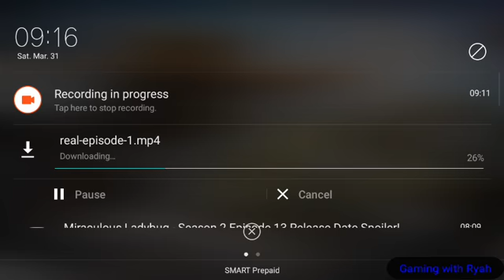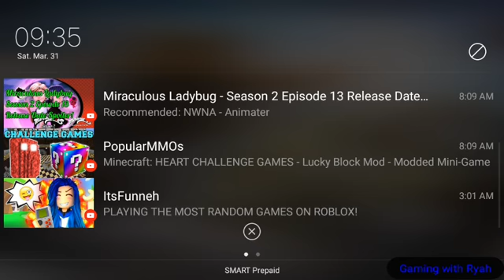Free Fire:Happy Easter